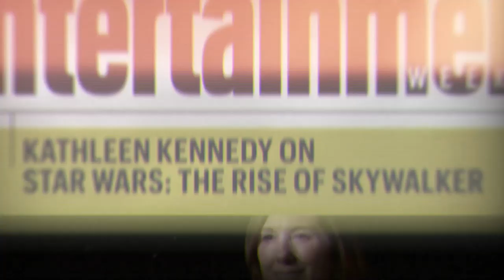Kathleen Kennedy On 'Star Wars: The Rise Of Skywalker' Creative Process | Entertainment Weekly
Kathleen Kennedy opens up about 'Star Wars: The Rise of Skywalker.'